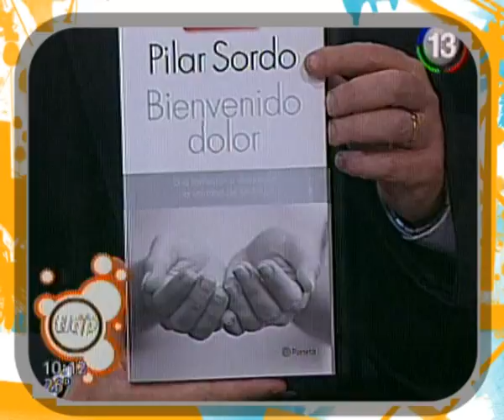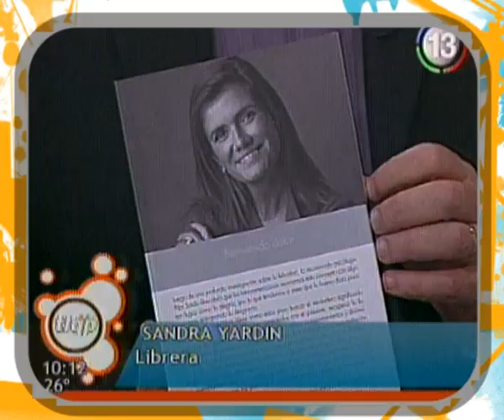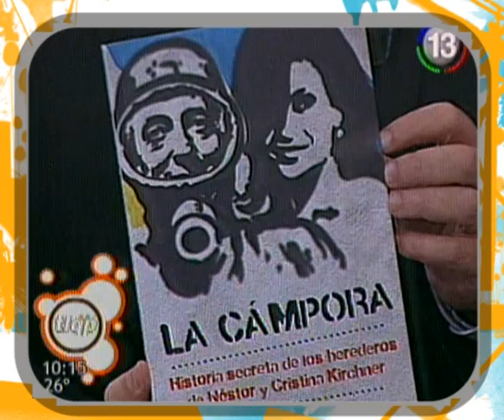SANDRA YARDIN en Todo lo que Pasa 19 03 12